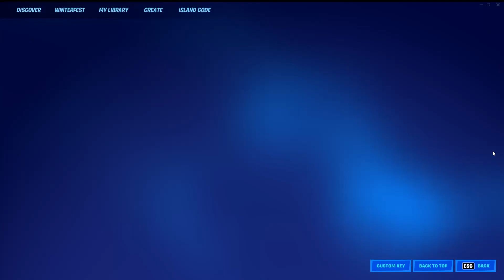game then deathrun